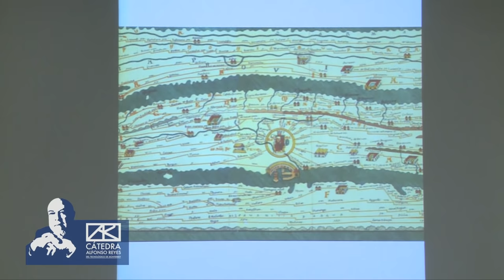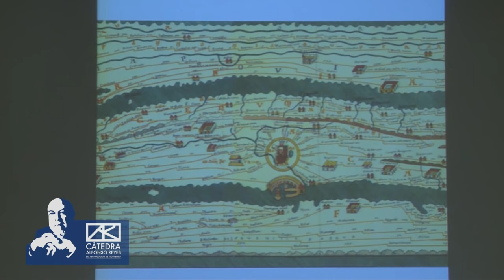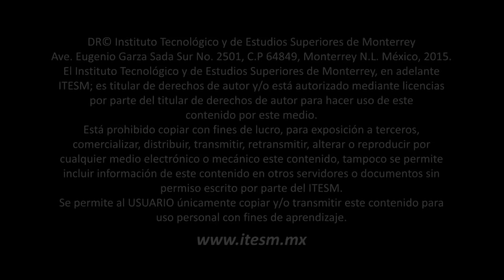Seminario Construyendo el humanismo del siglo XXI (1a sesión)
Primera sesión del seminario impartido por la filósofa española, Amelia Valcárcel.